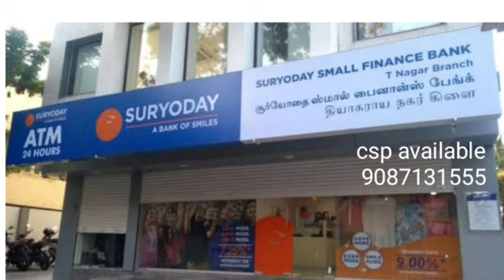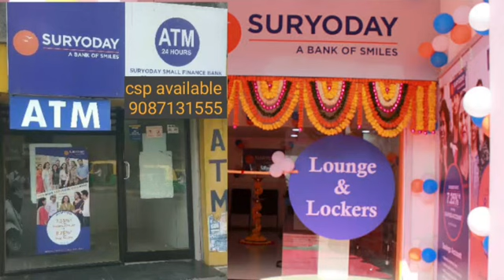பினோ பேங்க் லைசன்ஸ் வாங்கினால் நான்கு லைசன்ஸ் இலவசம் ஆதார் மூலம் பணம் எடுத்து தருவதற்கு